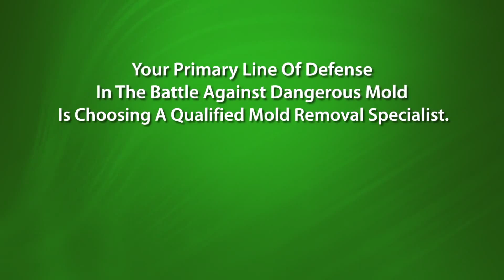Mold Removal Specialist Live Action Video